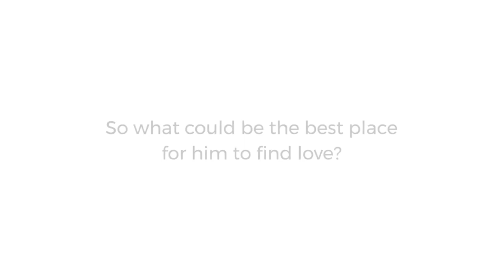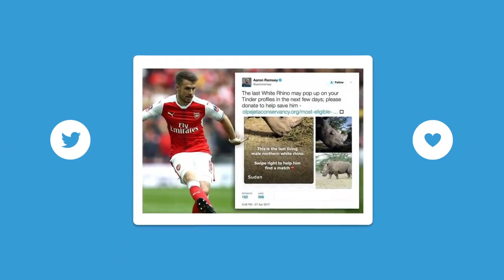Ol Pejeta Conservancy『The World’s Most Eligible Bachelor』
Agency Ogilvy Africa